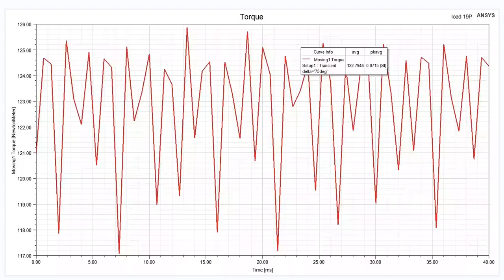External V-type permanent magnet vernier motor, rated current 25A, output torque 122.8N.m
External V-type permanent magnet vernier motor, rated current of 25A, output torque of 122.8N. m, 24 slots and 19 poles, rated speed of 300rpm